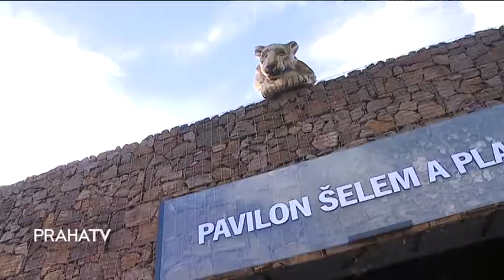R5014 Malým tygříkům v pražské zoo jsou už tři měsíce fb